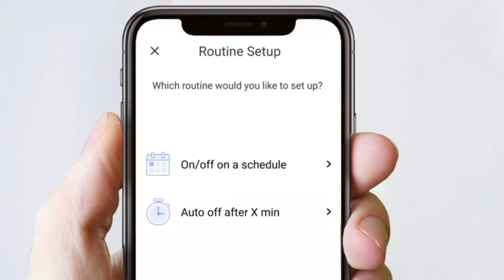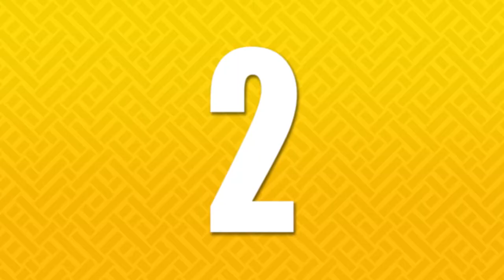🔘 Que ENCHUFE INTELIGENTE COMPRAR | 2020 🔘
4- Enchufe Inteligente, Mide el Consumo 16A 3680W Wi-Fi Smart Plug

3- Enchufe Inteligente WiFi PNI SmartHome SM1500

2- Wattio POD Enchufe Inteligente

1- TP-Link HS110 - Enchufe inteligente inalámbrico con monitorización de energía